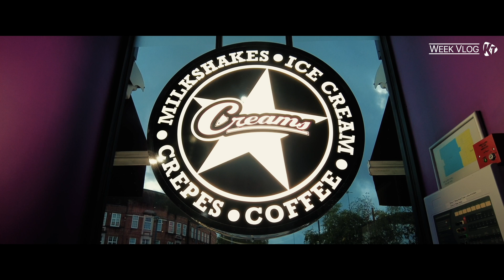#4 Bonfire Week | Pyszności i słodkości | Frank Dynia | VLOG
Kochani w dzisiejszym WEEK Vlogu zabieram Kubę na słodkości, deser a potem idziemy na bonfire potężny pokaz sztucznych ogni. Jest również Frank. Pozdrawiamy KUBA i TATA.

00:00 Intro
00:35 Wprowadzenie
01:35 Creams
04:25 Bonfire
10:47 Frank